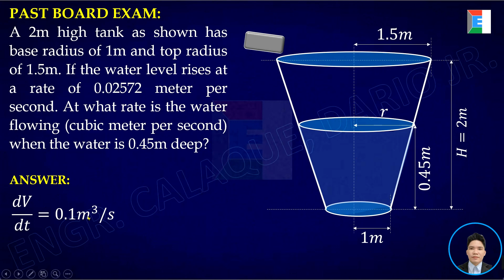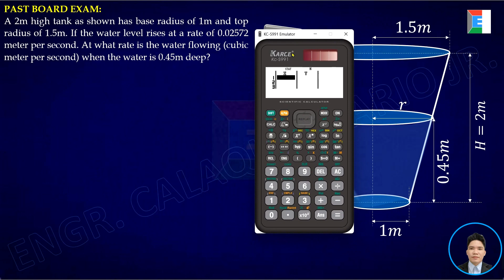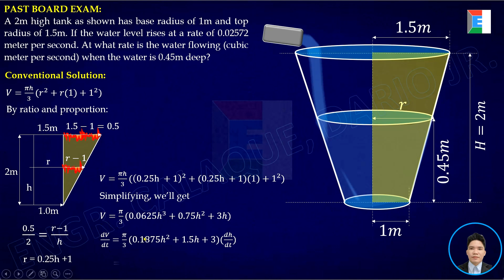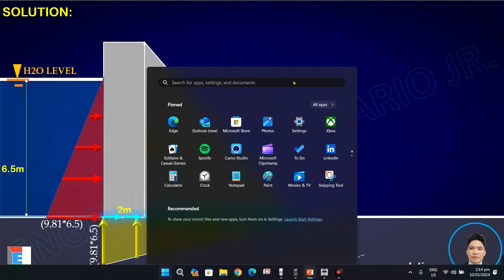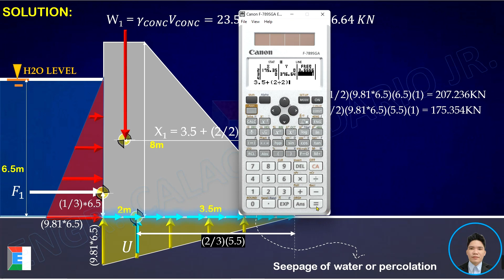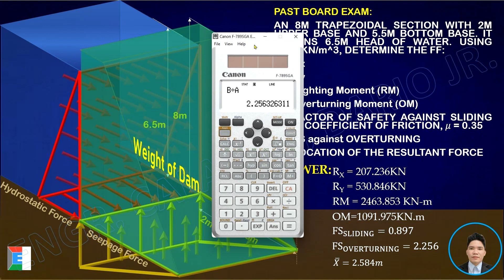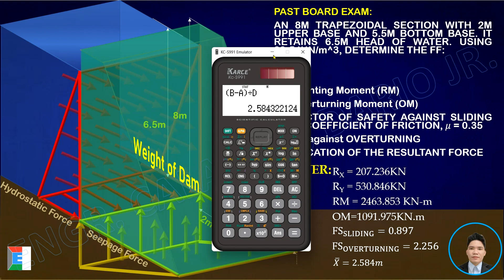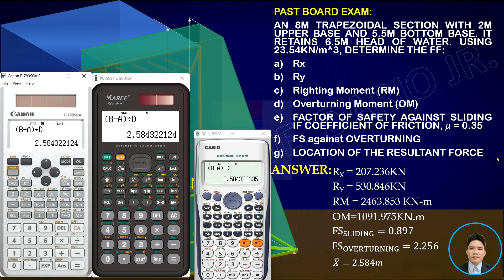CALTECH Webinar Sample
We are inviting Engineering Students/Graduates to attend the webinar on:
"Calculator Techniques using Canon F-789SGA, CASIO 570/991ES &KARCE KC-S991" on May 30-31, 2024 at 7:00pm to 9:30pm+ (Philippine Time) via Google Meet.